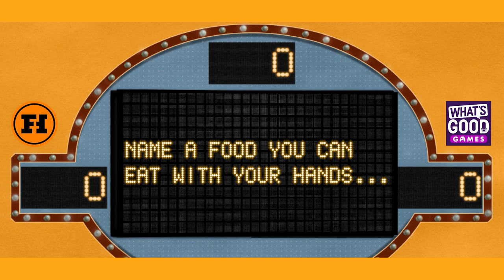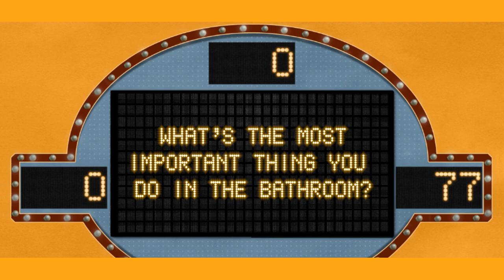What's Good Games Plays the Funhaus Feud!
You better hope this pandemic ends soon and Steve Harvey can get back to his seventeen jobs or he's just gonna start going door to door, making kids sing the state capitals or run tiny Ninja Warrior courses.